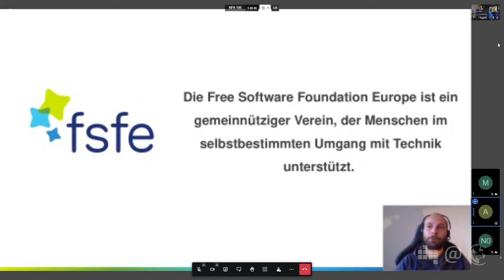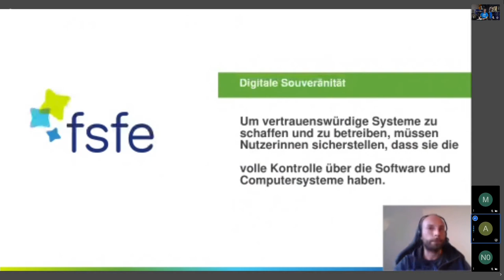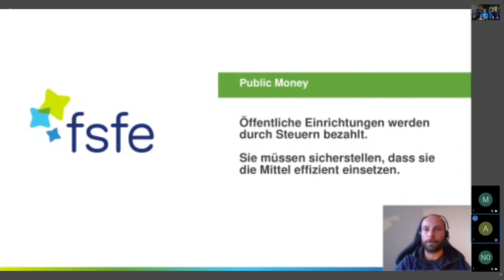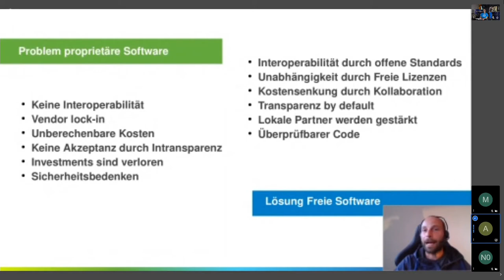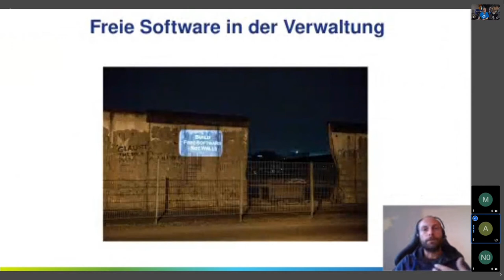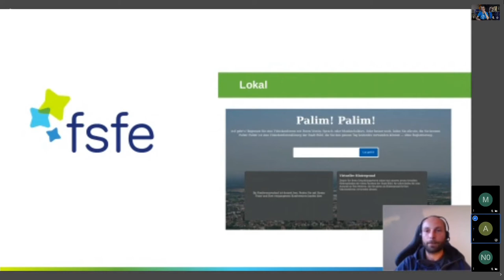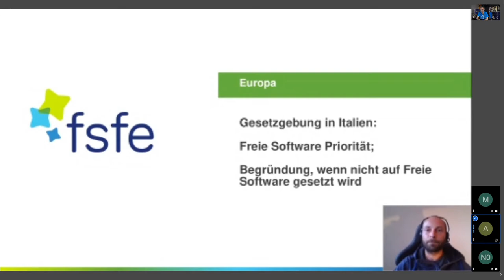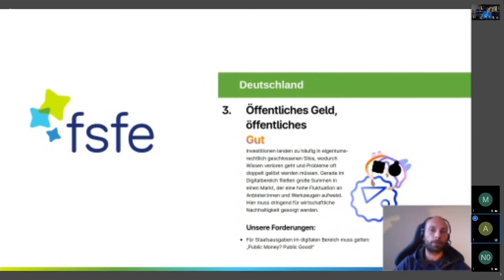Public Money, Public Code! | Alexander Sander | 106. Netzpolitischer Abend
Eine kurze Geschichte und warum es jetzt keine Ausreden mehr gibt, das Konzept politisch umzusetzen.